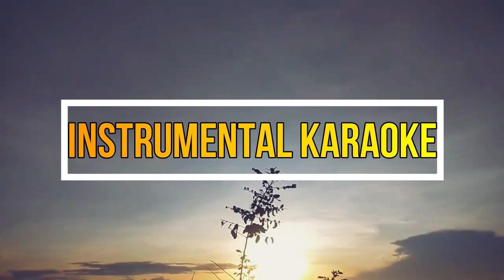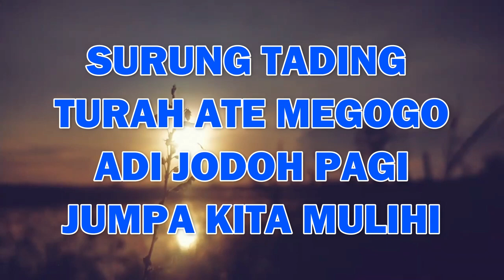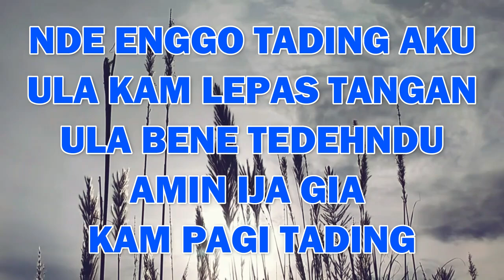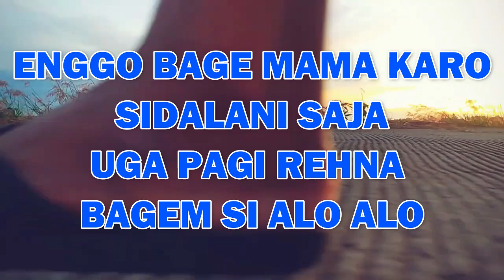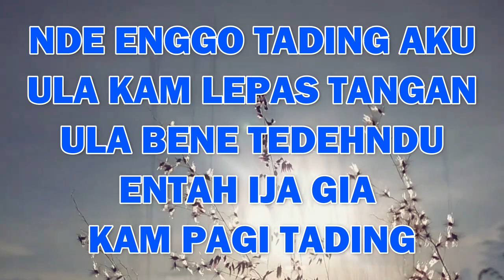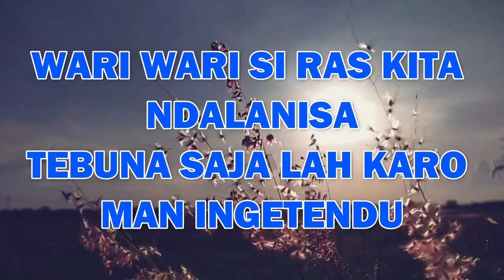[ORIGINAL KARAOKE] Netty Vera Br Bangun - Lebih Suina || Lagu Karo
lebih suina karaoke
netty vera karaoke